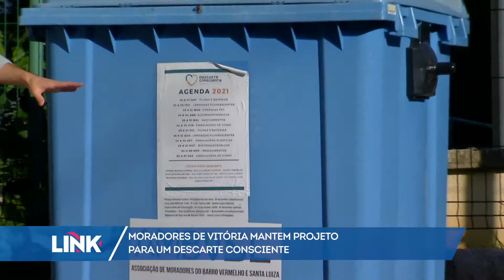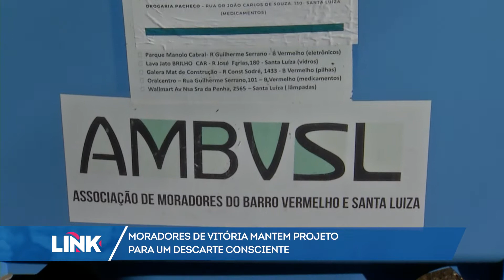Moradores de Vitória mantem projeto para um descarte consciente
Moradores de um bairro aqui em Vitória mantem um projeto social que incentiva o descarta consciente de produtos.